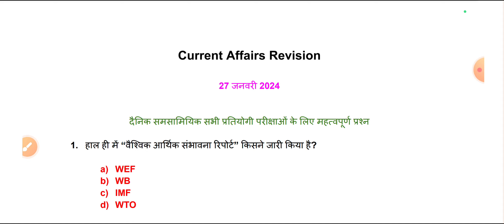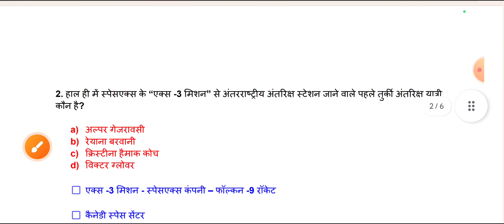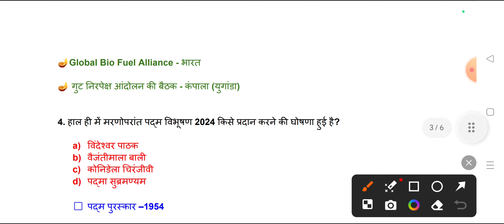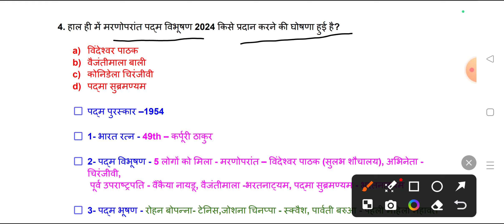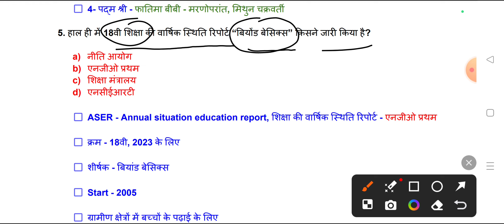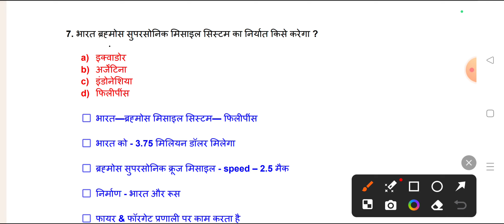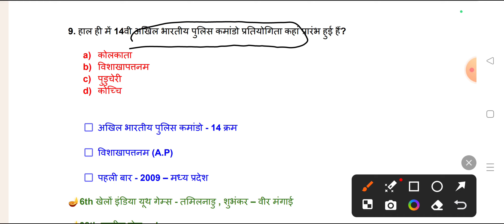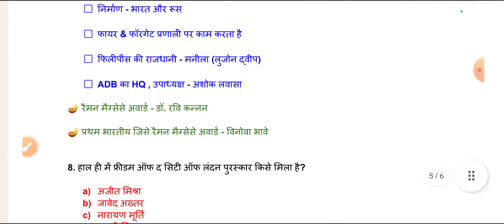27 January 2024 ।। Current Affairs 10+40 ।। Daily Current Affairs ।। Lallantop Que ।। Kumar Gaurav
27 January 2024 ।। Current Affairs Revision ।। Nobel Prize 🏆 ।। Lallantop Que ।। Kumar Gaurav

polity questions
history question
geography question
economic questions
science questions
all gk questions
all states exam questions